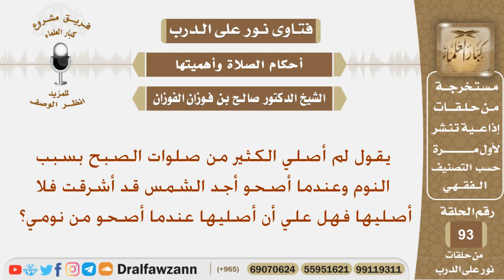شخص فاتته الكثير من صلوات الصبح بسبب النوم فماذا يجب عليه؟ الشيخ صالح بن فوزان الفوزان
نص السؤال:
يقول لم أصلي الكثير من صلوات الصبح بسبب النوم وعندما أصحو أجد الشمس قد أشرقت فلا أصليها فهل علي أن أصليها عندما أصحو من نومي؟
السيرة الذاتية :
للاشتراك في قناة الشيخ صالح الفوزان

رئيس الفريق
لمشروع كبار العلماء